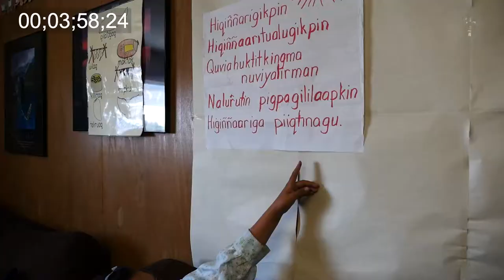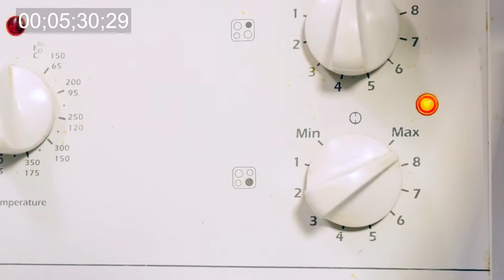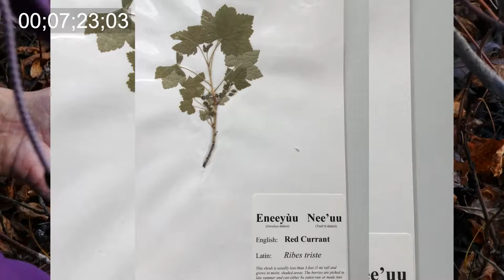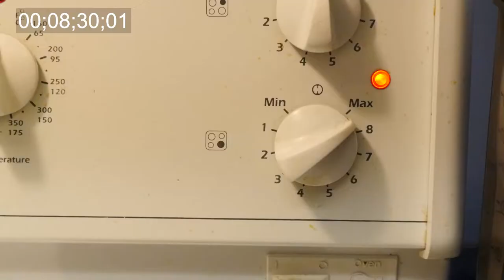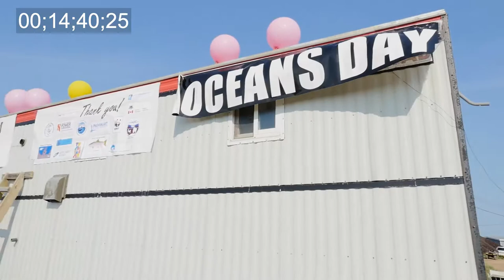Tusaayaksat TV Episode 9